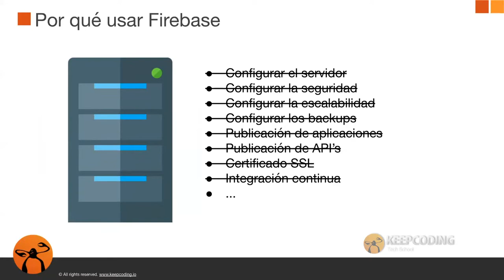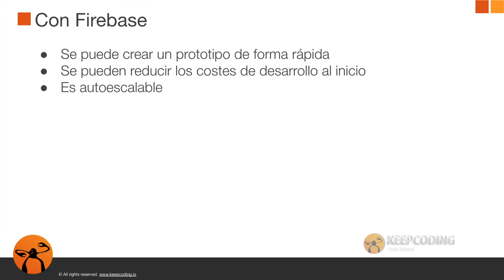¿Por qué usar Firebase?